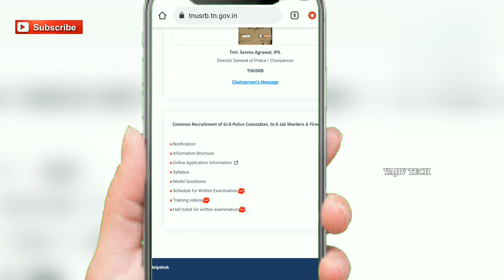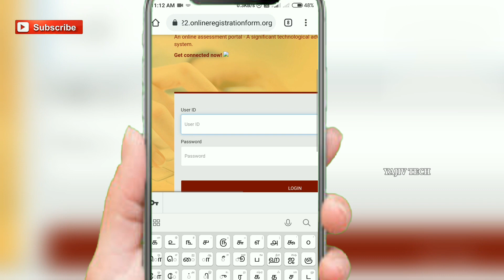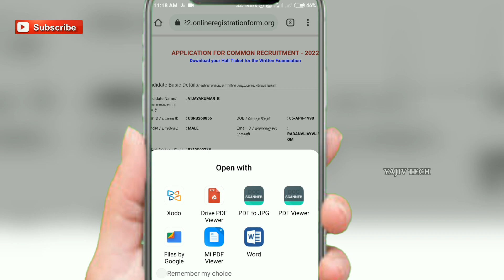TNUSRB pc exam hall ticket download in tamil police exam hall ticket download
how to download tnusrb pc exam Hall ticket download 2022 police exam hall ticket download 2022 exam hall ticket download in tamil.. tn exam hall ticket download..

copyright disclaimar under section 107 of the copyright act 1976 ,allowance is made for fair use purposes such as criticism,comment,news reporting,teaching,scholarship and research .fair use permitted by copyright status that might otherwise be infringing. non-profit ,education or personal use tips the balance in favor of fair use ..